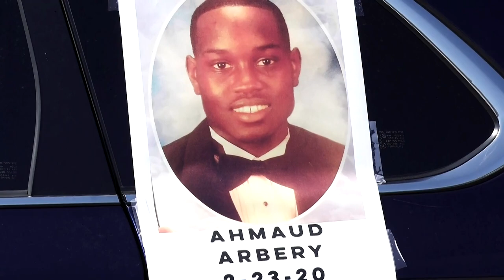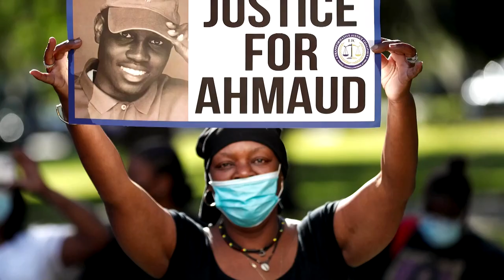McMichael says misspoke to police after killing Arbery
Pressed by a prosecutor about inconsistencies in his testimony, Travis McMichael said at his murder trial that he misspoke to police in the hours after fatally shooting Ahmaud Arbery, a Black man who ran by McMichael's home in Georgia